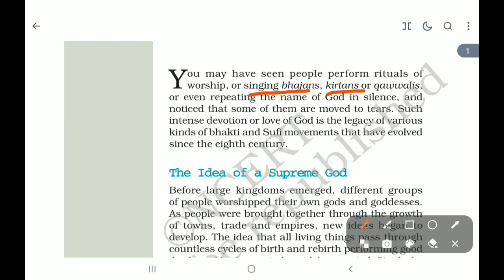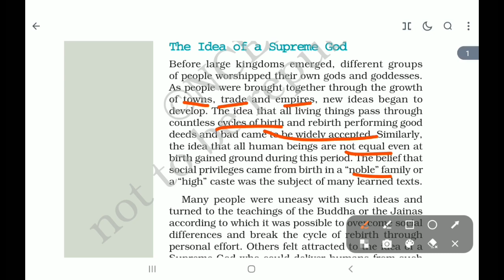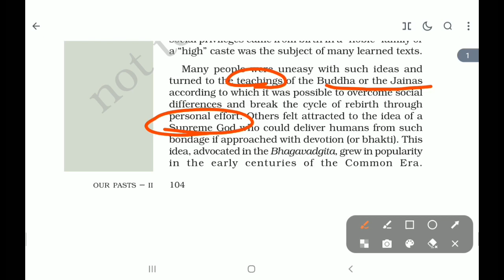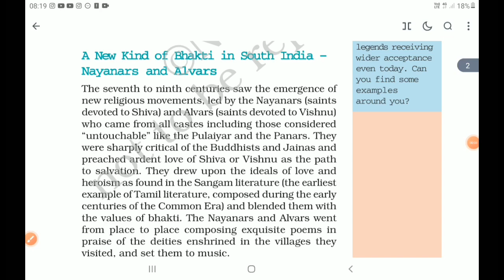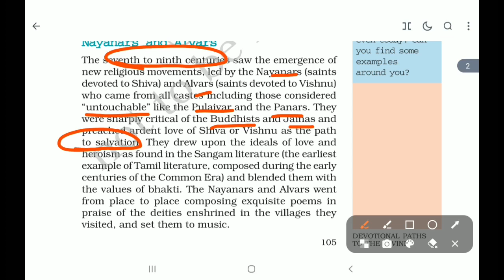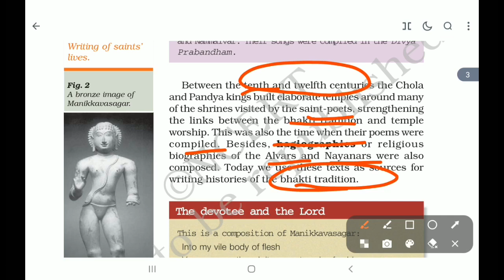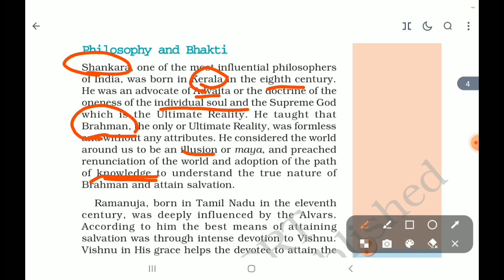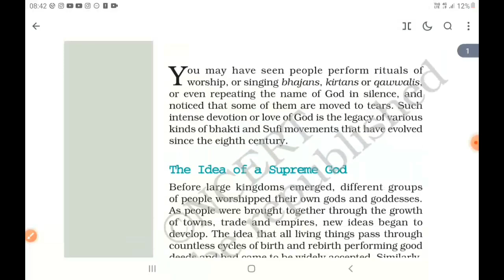Chapter 8 - Part 1 of 4 - OUR PAST II - Class 7 - NCERT HISTORY in Tamil by POOJANA MUGUNTHAN